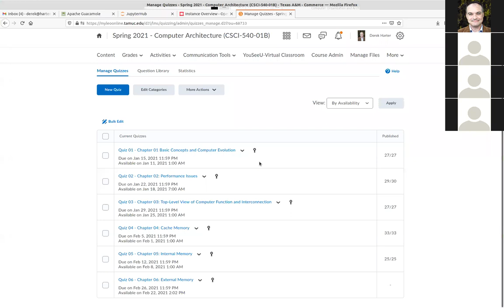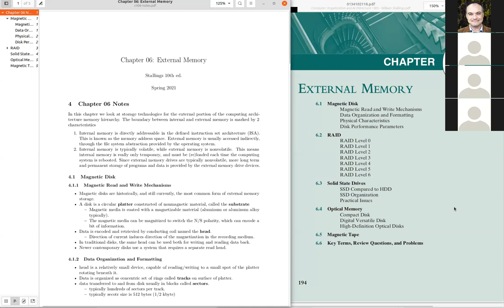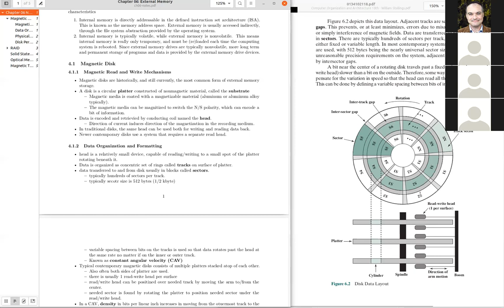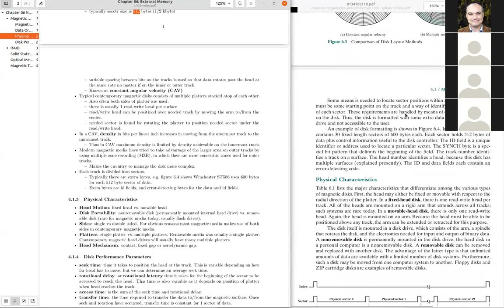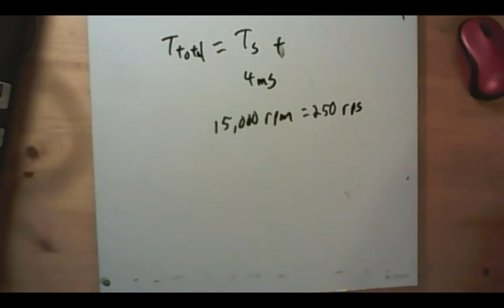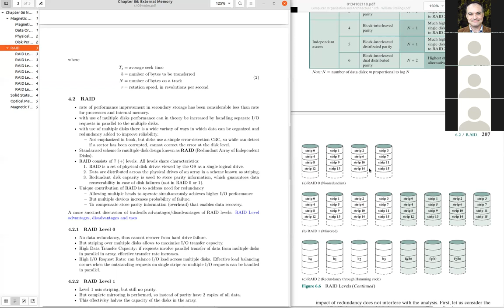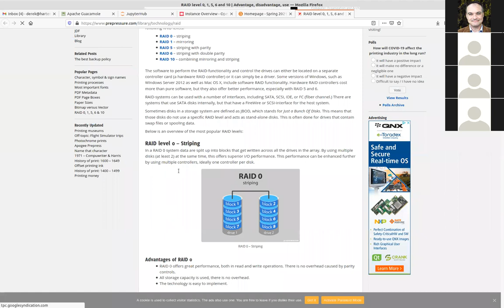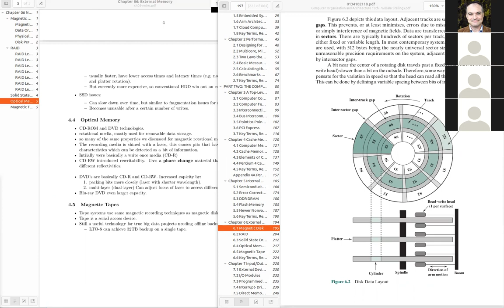CSci 540: Computer Architecture - Session 06 - 02/24/2021